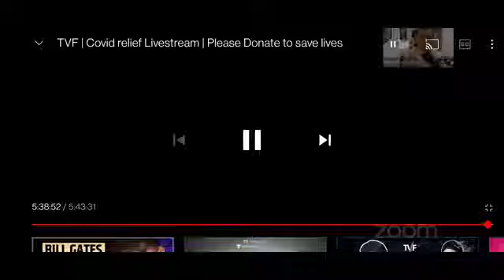ASPIRANT । TVF । EPISODE - #05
EPISODE-05
note -this video is only for motivation purpose .we Respect original creator for any type of problem please contact on my email